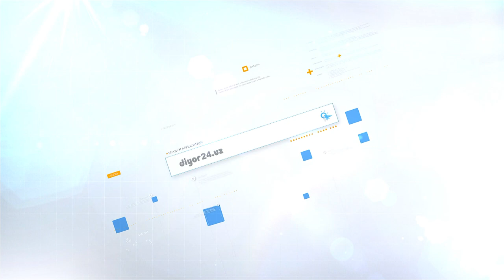Advokat bayonoti | 13.07.2021 Сатторий суди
Sattoriy sudida Advokatlar palatasi Toshkent shahar hududiy boshqarmasi boshlig‘i bayonot bilan chiqdi